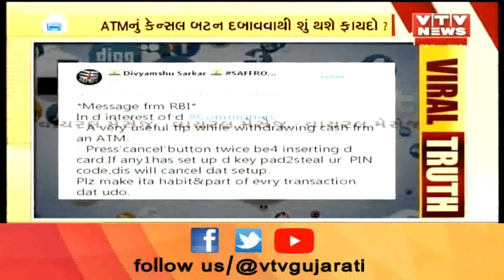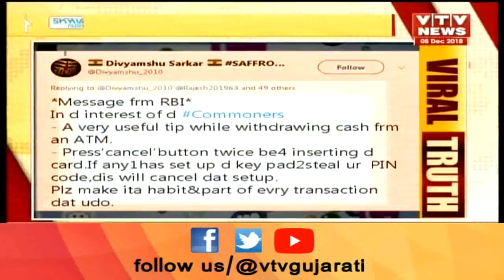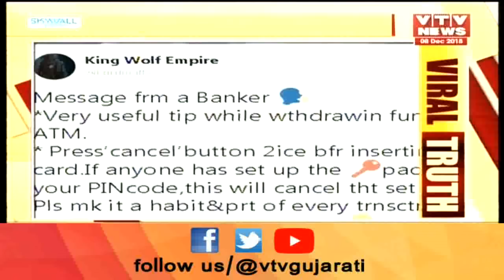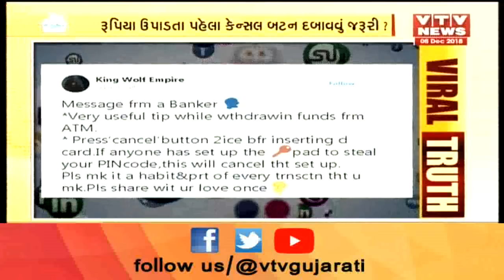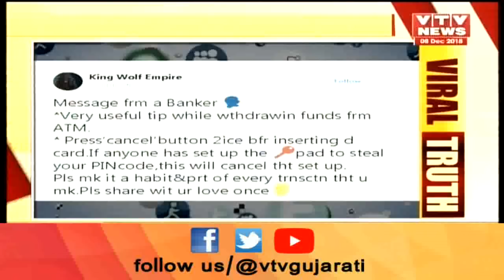ViralTruth: શું ATMના કેન્સલ બટનથી રોકી શકાય છે Fraud ? શું છે વાયરલ વીડિયોની હકિકત ? | Vtv News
ViralTruth: શું ATMના કેન્સલ બટનથી રોકી શકાય છે Fraud ? શું છે વાયરલ વીડિયોની હકિકત ?